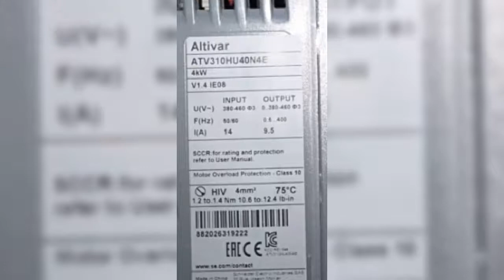Industrial Schnieder drive 310 auto reset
Tola Clap Partner-
          Technical Organization level agreement.

Our Upcoming Service

(Will give service in NCR within ONE hour & Engineer service will be given in minimum charge)

👉Industrial Automation service
👉Industrial Robotic service
👉All automation Machine service
👉All electrical and electronics machine repair

👉PLC machine service.
👉CNC machine service.
👉Ac drive machine service.
👉Servo machine Repair.
👉HMI machine service.

⚙️All Industrial Machine repair...